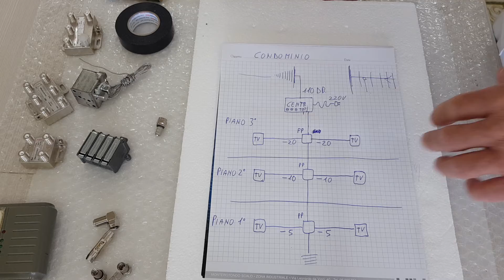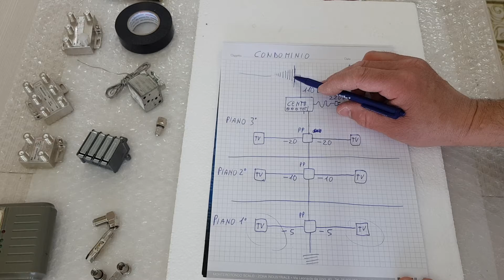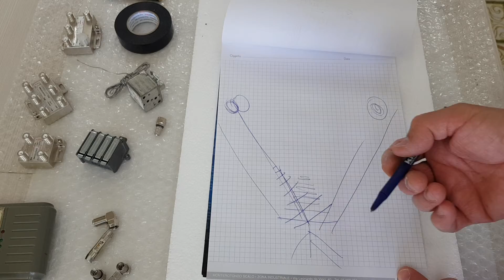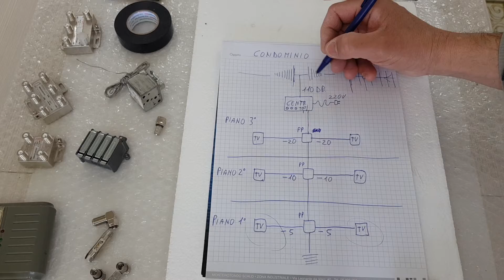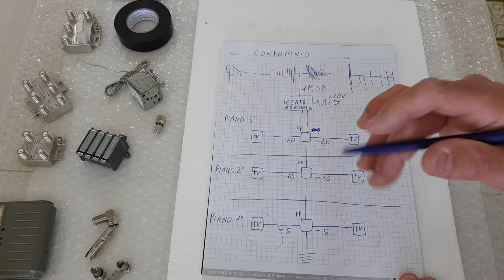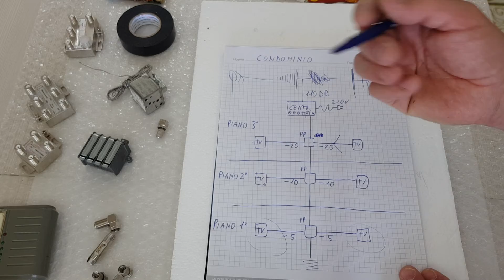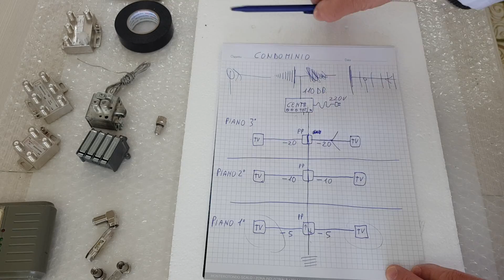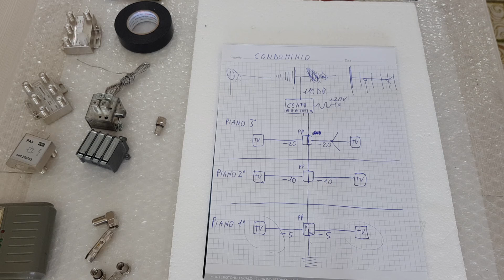Tutorial 6/6 Parti: Piccola Lezione Sulle Tipologie Di (Antenne TV DVB-T) + Consigli Utilissimi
Salve a tutti, in questo tutorial vi darò una piccola lezione sulle tipologie di (Antenne TV DVB-T) + Qualche Consiglio Utilissimo. Per info o Riparazioni contattatemi su whatsapp al 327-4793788 per maggiori chiarimenti Grazie a tutti gentilissimi.